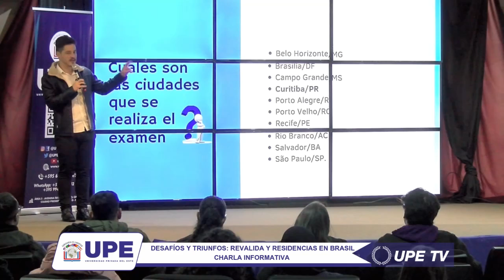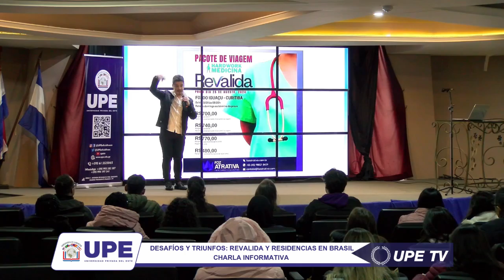Examen Revalida y Residencias Médicas: Orientación para Estudiantes de Medicina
En el Aula Magna de la Universidad Privada del Este (UPE), sede Presidente Franco, se realizó la Charla Informativa "Desafíos y Triunfos: Revalida y Residencias en Brasil", organizada por el Comité Permanente de Relaciones Internacionales e Intercambio de la Sociedad Científica de Estudiantes de Medicina de la Facultad de Ciencias Médicas de la UPE.

El Dr. Tiago Kojoroski, médico revalidado y docente universitario, disertó sobre el Examen Nacional de Revalidación de Diplomas Médicos de Brasil (Revalida) y las residencias médicas en el país.